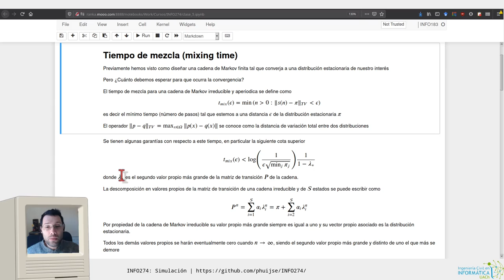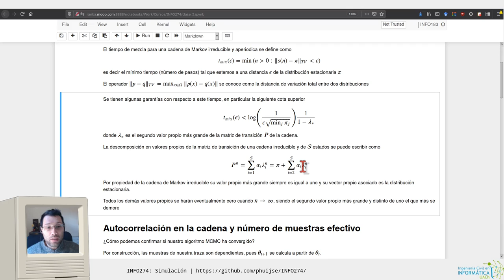[INFO274] Convergencia de MCMC - Tiempo de Mezcla